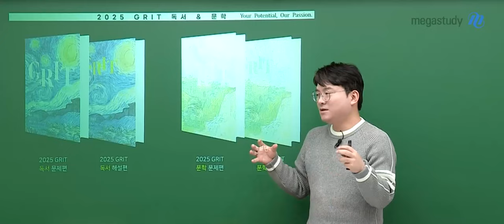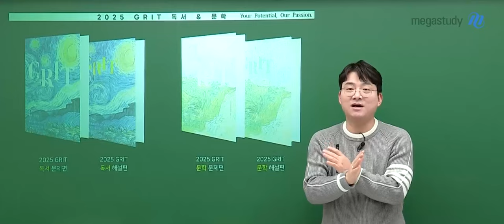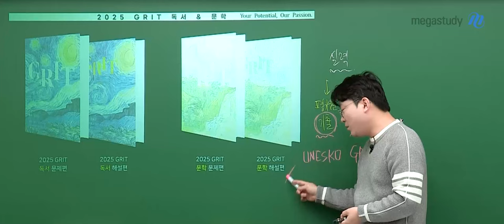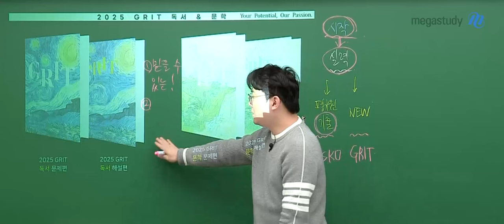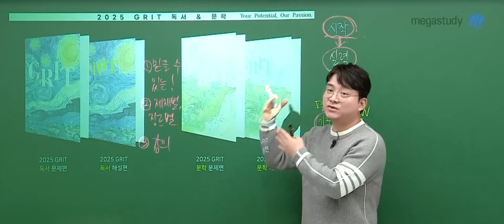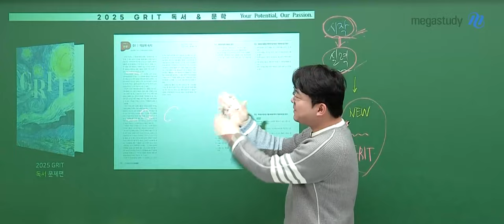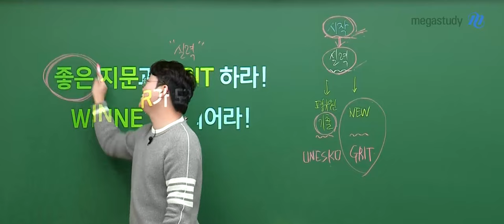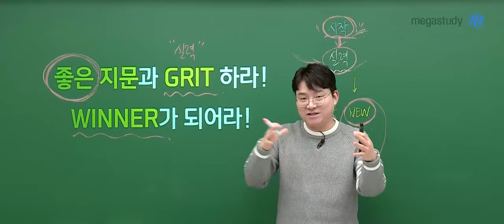[메가스터디] 국어 김상훈쌤 - 2025 GRIT 독서&문학 OT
국어 김상훈 선생님의 2025 GRIT 독서&문학 OT 영상입니다.